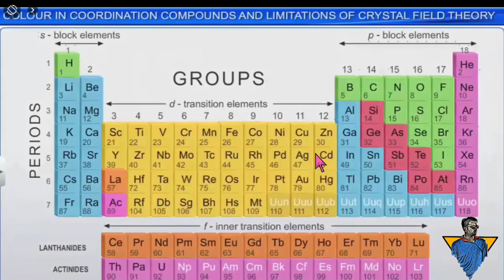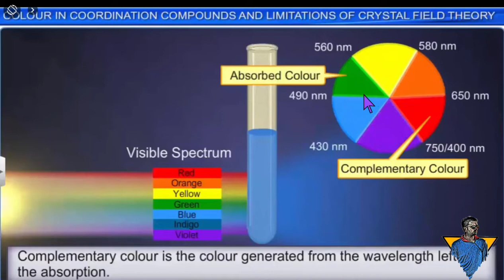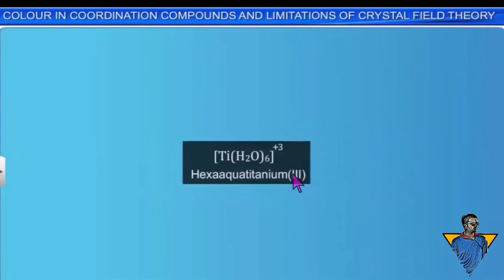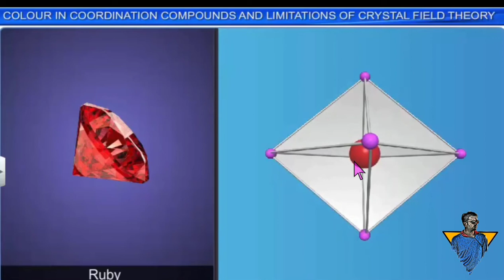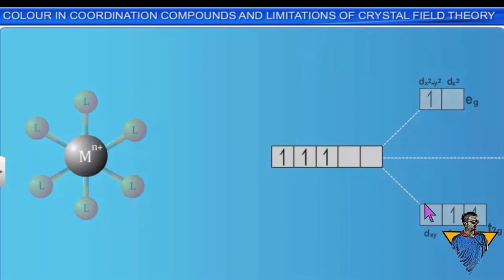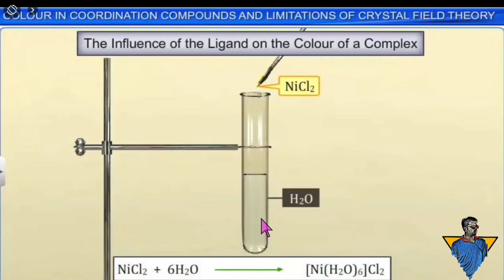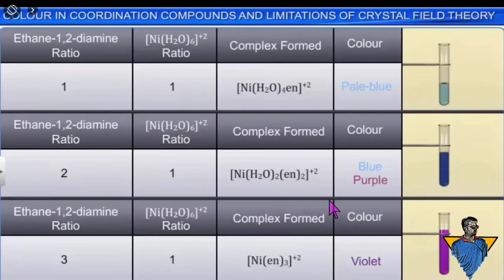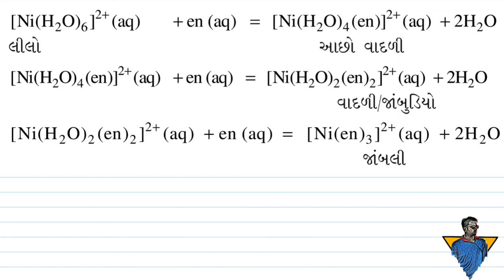12 co ordination 19 રંગ